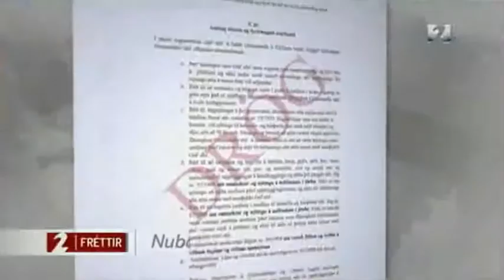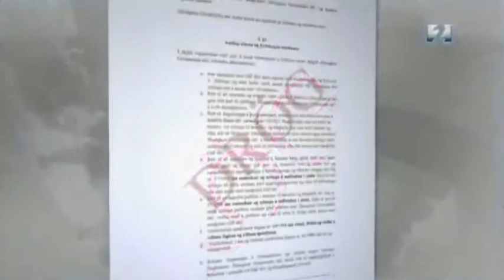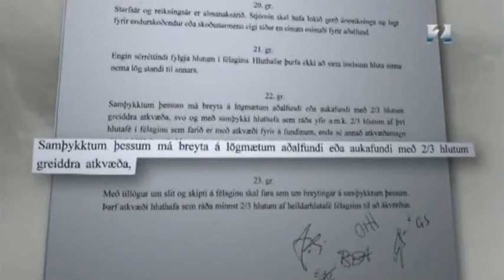GáF, Zhongkun, Huang Nubo og auðlindirnar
Fréttir Stöðvar 2 - 9. október 2012.